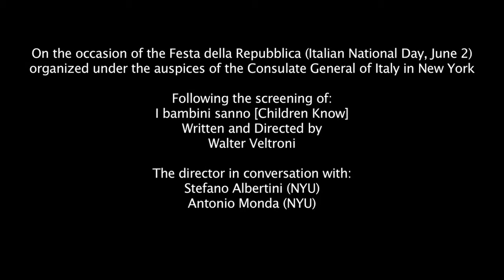Walter Veltroni presents "I bambini sanno" at NYU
This event was part of the celebrations for the Festa della Repubblica (Italian National Day, June 2) organized under the auspices of the Consulate General of Italy in New York.

"I bambini sanno [Children Know]"
(2015; Documentary)

Walter Veltroni

39 children between the ages of 8 and 13 are asked about their views on Italy, life, adults and the future.

A conversation between the director and Stefano Albertini (NYU) and Antonio Monda (NYU).